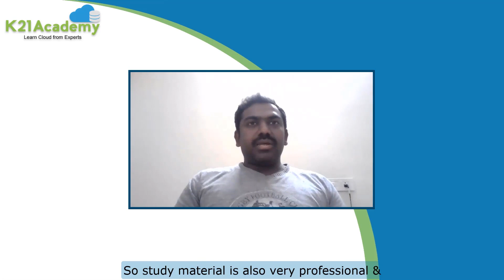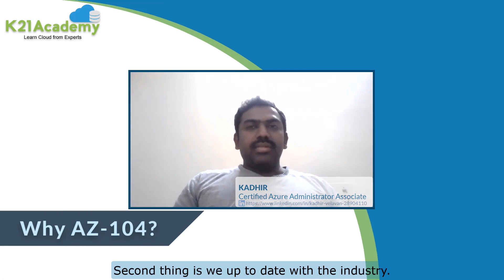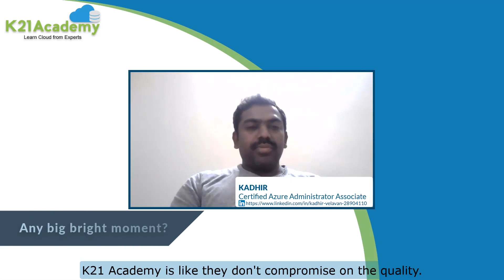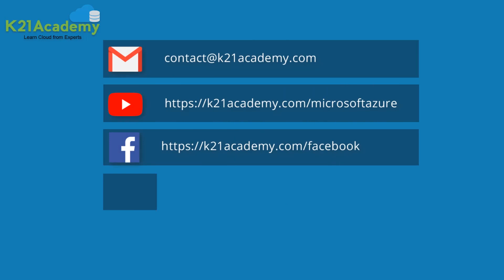[Kadhir]: Perfectly organized training makes K21Academy the best!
Want to get in-depth knowledge on [AZ-104] Azure Cloud Administrator Certification?

Are you looking for a boost in your Cloud career or want to expand your current career role? A thousand new users are adopting Microsoft Azure every day. More than 360,000 organizations are joining the Azure Cloud every year. (Source: Microsoft)

In this class you'll learn:
·       Why and Who should Learn Azure Cloud?
·       Azure Certification Roadmap for Beginners
·       Cloud Concepts: Service & Deployment Models
·       Demo: Configure Load Balancer on Cloud
·       Azure Core Services: IAM/AAD, Compute, Storage, Networking, HA & DR
·       Hands-On Labs You Must perform to Clear Azure Administrator Certification
·       Microsoft Azure Administrator Certification: % Wise Exam Topics
·       Job Opportunities & Get Better Paid Job in Cloud
·       Docker & Kubernetes on Azure Cloud (AKS, ACI, ACR)

There is such an extensive demand for employees who have the skills to work on Microsoft Azure, which is exactly why you must consider learning Azure. So, don’t wait, and watch the Class NOW

Also, don't forget to join our FREE Telegram group and be the first to receive Microsoft Azure related news & updated weekly